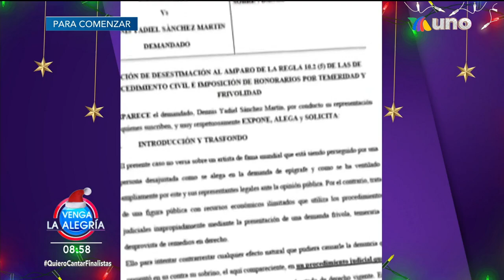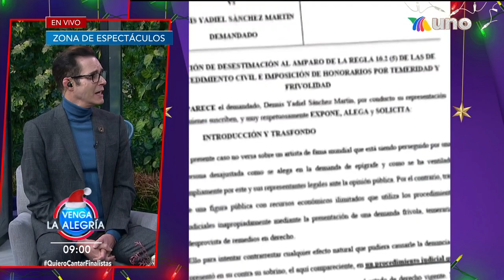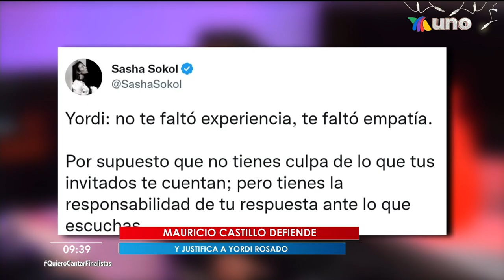Sobrino de Ricky Martin busca que desestimar la demanda del cantante en su contra | Venga La Alegría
Eugenio Derbez regresó a México tras su accidente y platicó cómo sigue de salud, además, nos revela dónde pasará las fiestas decembrinas.

Diviértete en este ambiente familiar junto Patricio Borghetti, Anette Cuburu, Sergio Sepúlveda, Ricardo Casares, Tabata Jalil, Mariano Sandoval, Kristal Silva, William Valdés, Laura G, El Chino, Horacio Villalobos, Flor Rubio y Roger González en Venga la Alegría. Lunes a Viernes 8:55 a.m. por Azteca UNO.